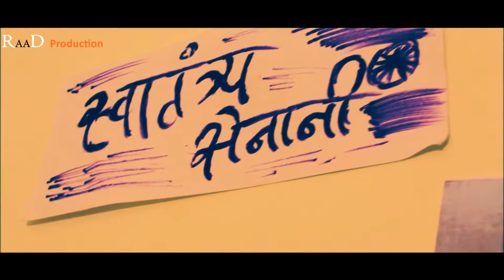New Upcoming Short Film "Veer " Trailer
Concept : Akhil Krishna Saraswathi Ambekar
Director : Sanket Shivshivkar
D.O.P. : Rakesh Mahajan
Trailer Music : Hol Fix